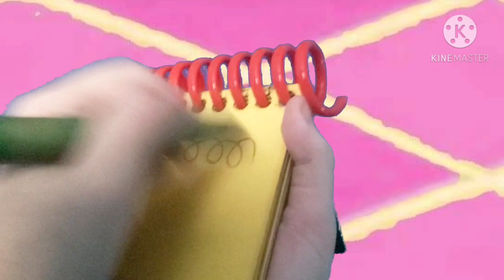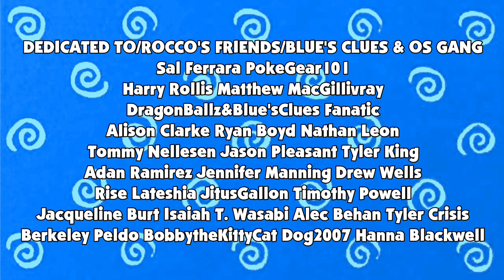Blue's Clues & Rocco: Skidooing Series: (Episode 57: Notebook Store (Version 2)